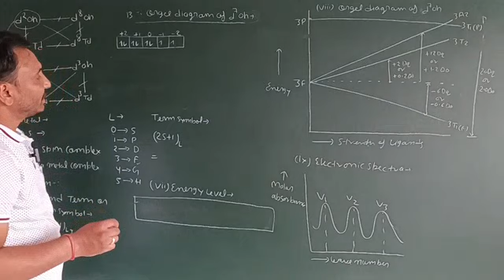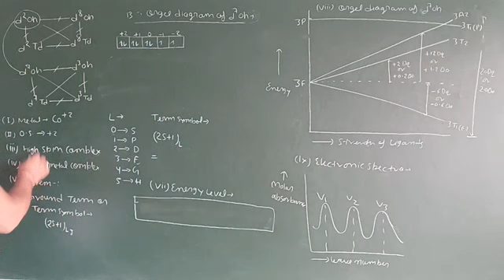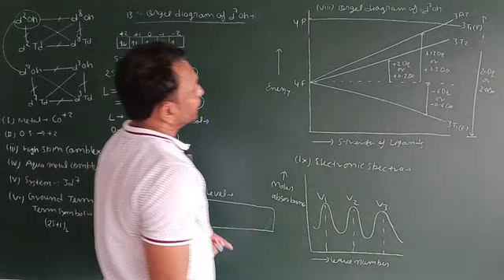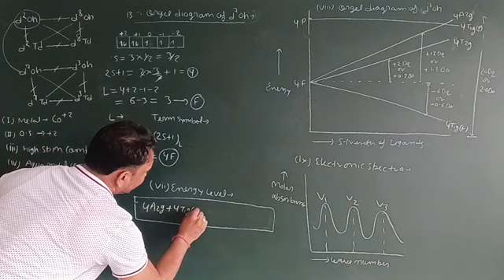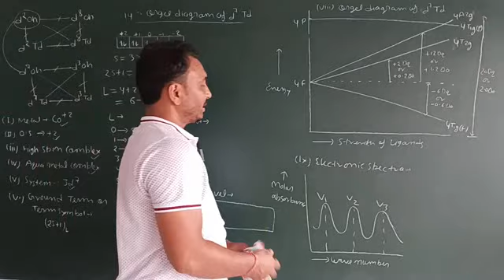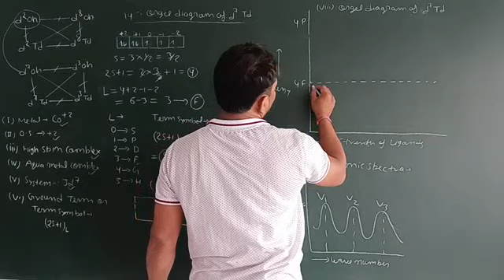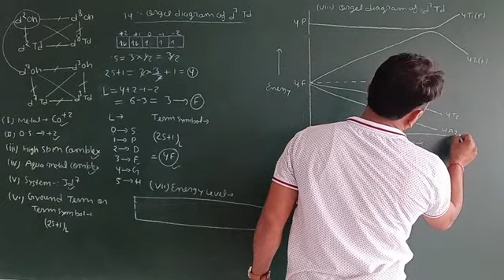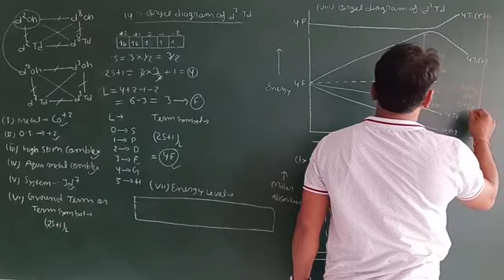Orgel Diagrams of d-7 Octahedral & d-7 Tetrahedral Systems || For B.Sc, M.Sc, CSIR-NET/JRF & GATE